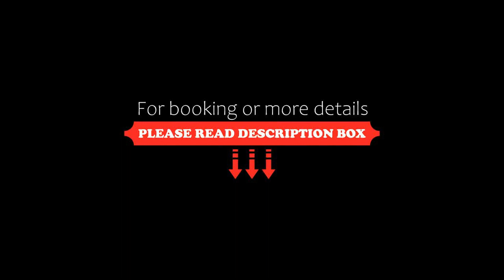Novotel Hanoi Thai Ha, Hanoi, Vietnam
About Property:
Set in Hanoi, 2.5 km from Vincom Center Nguyen Chi Thanh, Novotel Hanoi Thai Ha offers accommodation with a restaurant, free private parking, an outdoor swimming pool and a fitness centre. Among the facilities at this property are a kids' club and a concierge service, along with free WiFi throughout the property. The accommodation provides a 24-hour front desk, room service and currency exchange for guests.
T...
Property Type: Hotel
Address: 2 Thai Ha Street Dong Da District, Dong Da, 100000 Hanoi, Vietnam
Searching For
1. Novotel Hanoi Thai Ha - Hanoi - Vietnam
2. Novotel Hanoi Thai Ha - Hanoi - Vietnam Address
3. Novotel Hanoi Thai Ha - Hanoi - Vietnam Rooms
4. Novotel Hanoi Thai Ha - Hanoi - Vietnam Amenities
5. Novotel Hanoi Thai Ha - Hanoi - Vietnam Offers and Deals
Audio Credit:
Track Title: Reasons To Hope
Artist: Reed Mathis